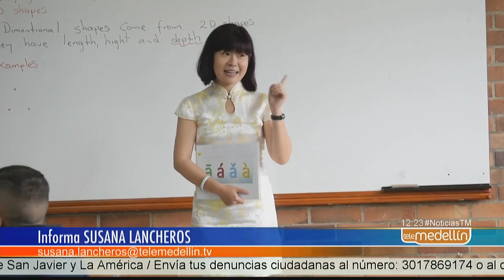Vermont School, primer colegio en implementar la enseñanza de mandarín [Noticias] - Telemedellín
El Vermont School es el primer colegio en Medellín en implementar la enseñanza del chino mandarín en el currículo de los grados cuarto, quinto y sexto.